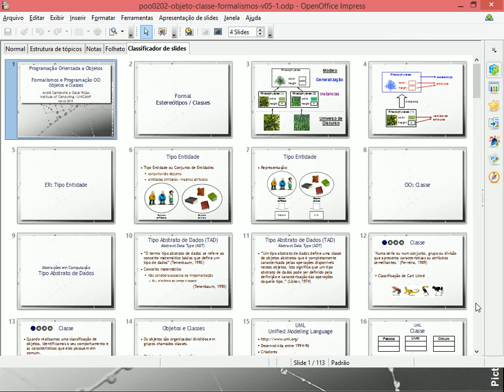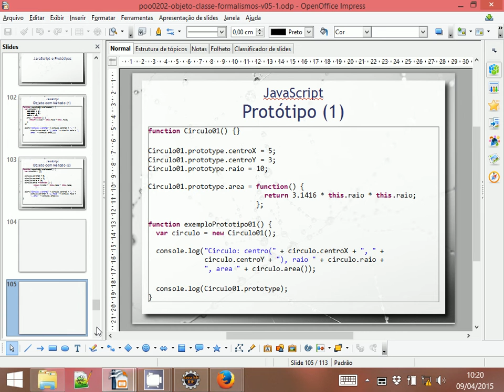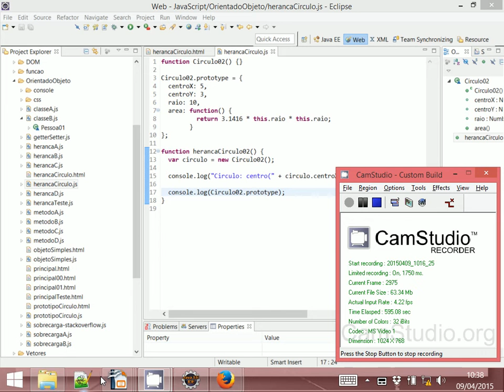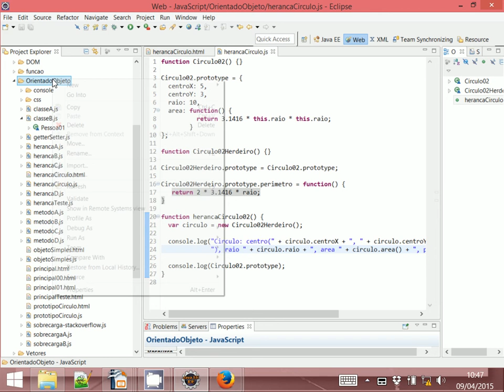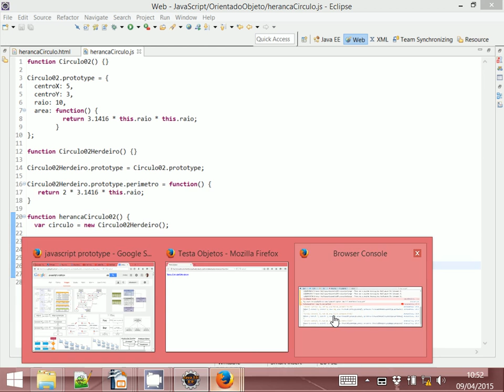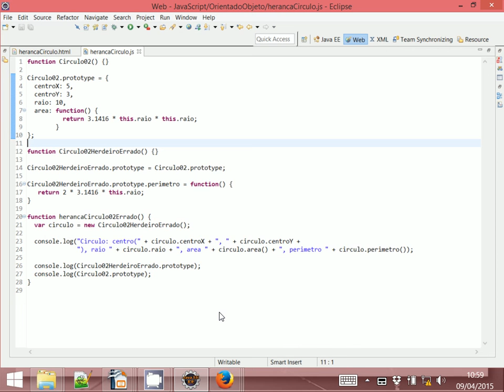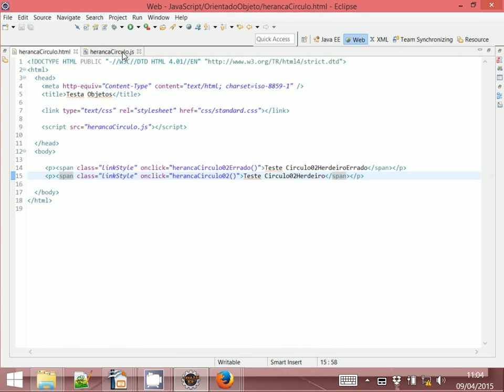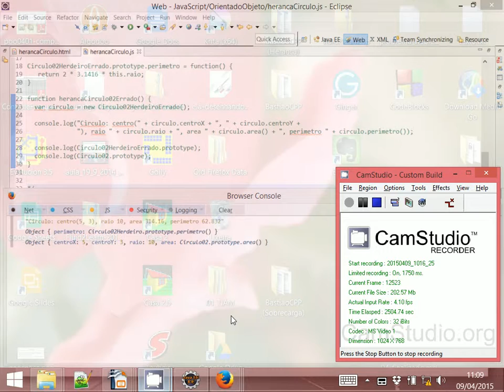Herança em JavaScript - Aula 11a - Programação Orientada a Objetos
Simulação de herança em JavaScript através de protótipos. Debate de diferentes estratégias para fazer isso, com vantagens e desvantagens. Esta aula também permite a compreensão mais profunda de como o construtor em JavaScript atua e o papel do prototype neste processo.